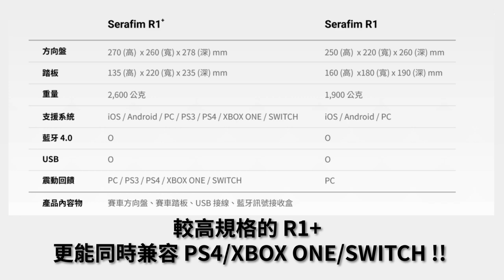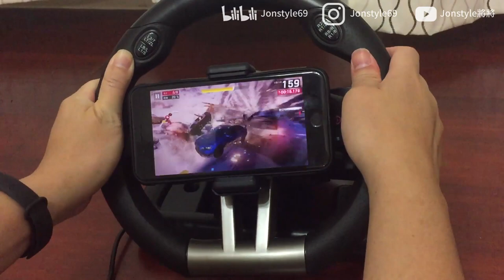GTA 體驗真實開車?!全方位手機賽車方向盤 Serafim R1/R1+ 開飆啦!! 【將將】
今天試玩的 Serafim R1/R1+方向盤，專門為手遊打造，同時兼容 iOS/Android/PC 系統。
較高規格的 R1+ 型號更能串接 PS3、PS4、XBOX ONE、Switch 等遊戲!!

2. 將訂閱旁邊 "鈴鐺" 打開!
3. 打勾"我想收到這個頻道的所有通知" 儲存!
4. 請幫忙分享影片與推廣，謝謝大家!